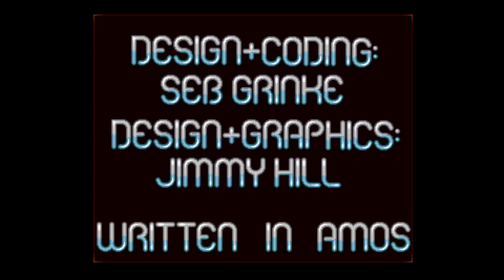Flaming Engines (1993) from Overdose on the Amiga - Quick play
Version played: Flaming Engines (1993)(Overdose)(PD)[AMOS]

Developer: Overdose aka Sebastian Grinke, Jimmy Hill

Hall of Light: Not listed

Flaming shame more like. If the controls were better in this it would be a decent game, but the car handling is frustrating making the single player game hard and the same car wins all the time therefore getting all the ugrades and you'll never catch them.  I think there are 13 tracks.

May be a better game with friends.  Just a shame about the car handling for me.